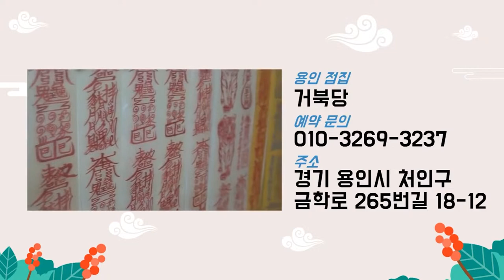"남자가 꼬이는 살 도화살,홍염살" 2가지의 살들이 있는 사람들의 특징!! 확인하는 방법 알려드릴까요? 용인점집 거북당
자막

★대표블로그★
-올마이티TV